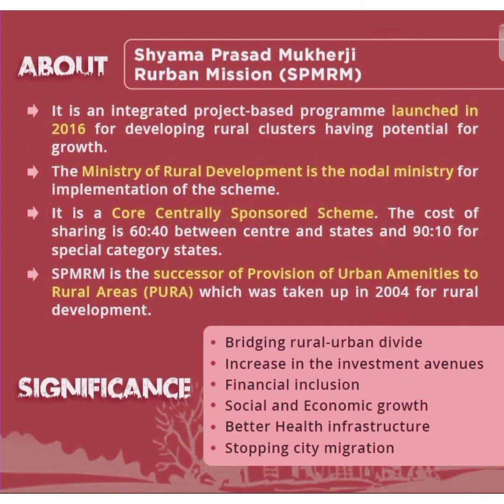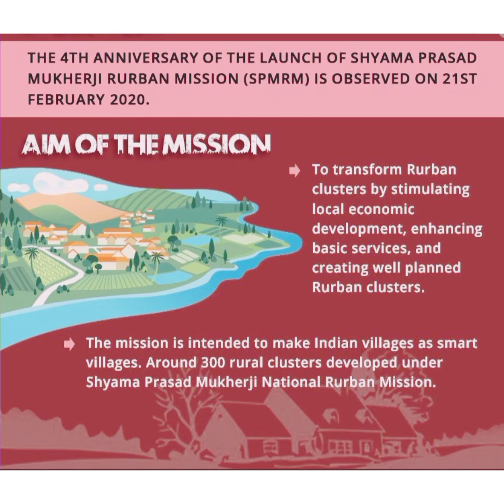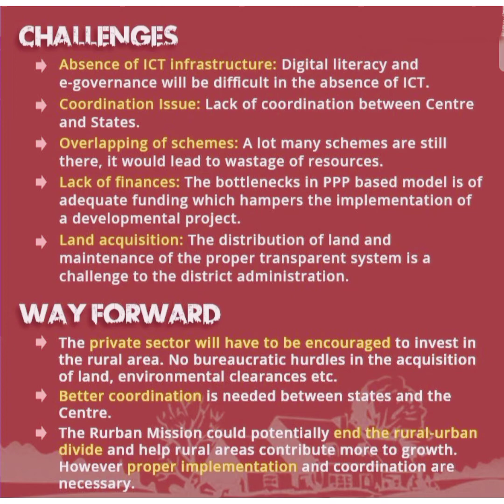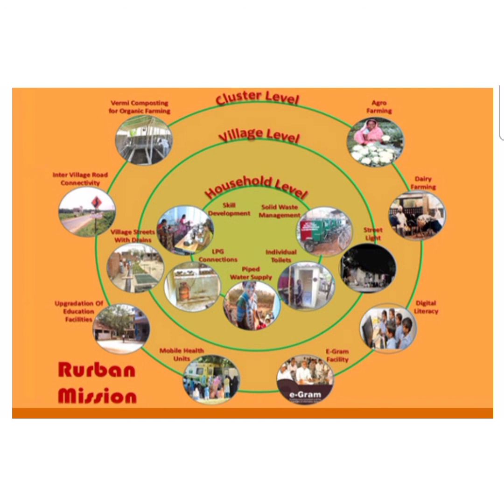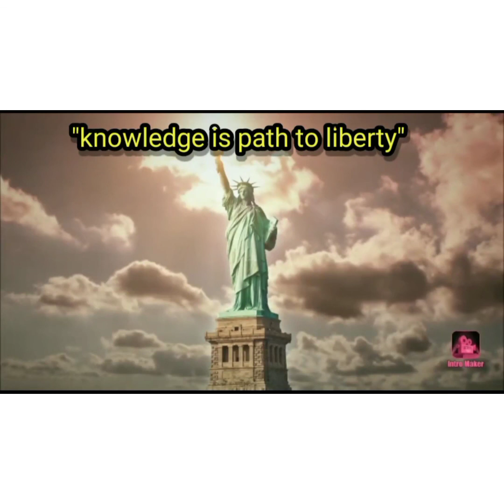SHYAMA PRASAD MUKHERJI RURBAN MISSION.